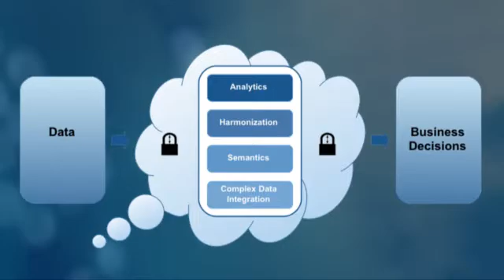Transform Data with Liaison Technologies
Our data modeling, mapping and migration offerings knock down data sharing barriers so you can automate and consolidate business processes across and outside of your business.

Liaison's data transformation solutions accomplish just that. Our data modeling, mapping and migration offerings knock down data sharing barriers so you can automate and consolidate business processes across and outside of your business.